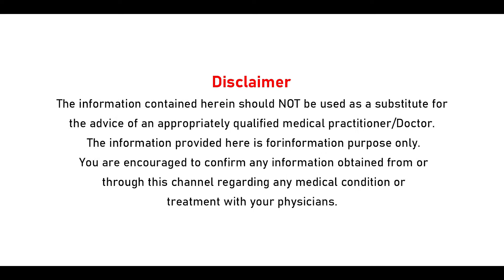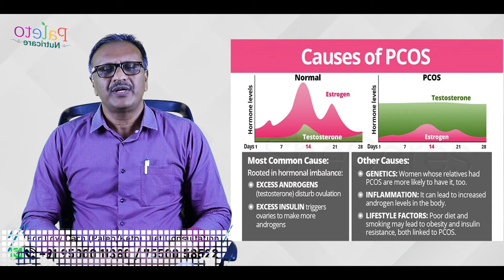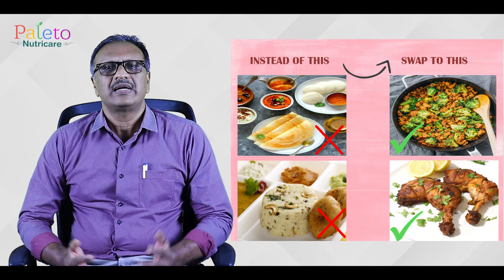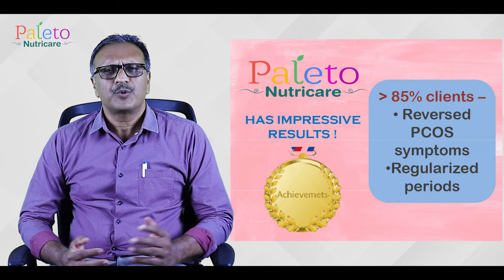How PCOD And Irregular Period are connected to Obesity? - Detailed explanation by Dr Vijayapathi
How PCOD And Irregular Period are connected to Obesity ?
Dr Vijayapathi, Chief Medical Advisor, Paleto Nutricare LLP, Chennai explains the science and the best dietary solution to treat PCOD.

In this 6 min video, Dr Vijayapathi explains
1. Why Irregular period and PCOS should be taken seriously?
2. Symptoms of PCOS
3. What exactly is the root cause of PCOS?
4. The science behind how Obesity is linked with PCOD?
5. The Best dietary approach to reverse PCOS symptoms
6. How the structured Diet monitoring program of Paleto works?

Pl do watch this video and get benefitted.
Savadan Balasundaran,
Paleto Nutricare LLP, Chennai
 Address : Paleto Nutricare LLP
New No.3/ Old, No.1A, 12th Cross St, Shastri Nagar, Adyar, Tamil Nadu 600020
Our business areas : 1. Paleo / Keto / Low carb Diet Consulting     2. Paleo / Keto / Low Carb Ingredients / Supplements
Link for our English YouTube Channel

Paleto Nutricare LLP Chennai  is People's Healthcare Partner which provides Low Carb Diet ( Paleo and Keto ) Consultancy services (Diet Chart & 100 Days Paleo  Monitoring) to make people healthy from lifestyle diseases like Obesity, Diabetes etc and Auto immune diseases like Thyroid, Psoriasis,  Asthma, PCOD / PCOS etc.

Paleo Diet Doctor,
Paleo Diet Doctor in Chennai,
Paleo Diet Consultant in Chennai,
Paleo Diet Consultant,
Paleo for weight loss,
Weight loss diet,
Weight loss paleo
paleo for PCOD,
Paleo for PCOS,
Paleo for thyroid,
Paleo for Psoriasis,
paleo for Diabetes,
Paleo for Asthma,
Paleo for high blood pressure,
Paleo for Cholesterol reduction,
பேலியோ உணவு,
பேலியோ டயட் சார்ட்,
பேலியோ டயட்,
பேலியோ டயட் சைவம்,
பேலியோ டயட் அசைவம்,
பேலியோ டயட் பழங்கள்,
பேலியோ காய்கறிகள்,
பேலியோ சமையல்,
பேலியோ ரெசிபி